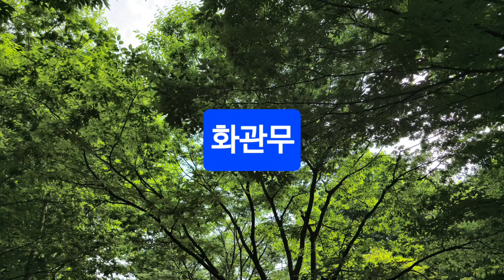🌈최주연 무용단🎵화관무 🎶 바람의 유희🌻 '24,9,16, 💞국립 중앙 박물관 🥁⚘️💥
🌈Choi Ju-yeon Dance Company🎵

 잇다:몸짓으로 🎶
   위대한 유산 오늘과 만나다🌻 '24,9,16, 💞국립 중앙 박물관 🥁⚘️💥